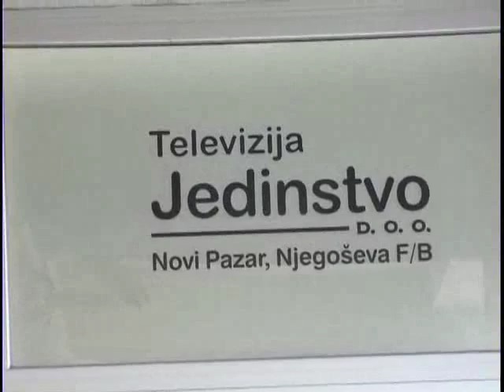Prilog TV Jedinstvo saopštenje za javnost 19.04.2013